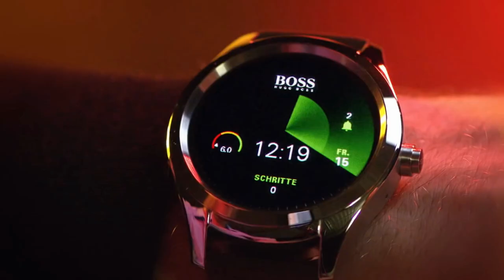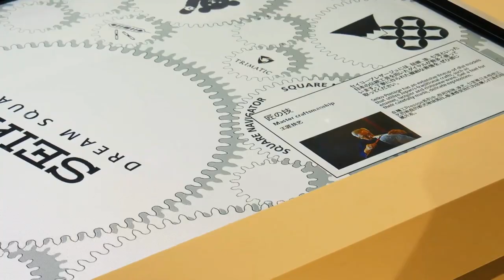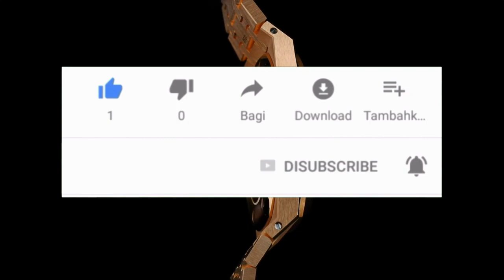RELOJES JAPONESES VS RELOJES SUIZOS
00:00 Inicio
00:31 Cada industria relojera tiene filosofía diferente
00:52 Depende de que es lo que esta buscando
01:39 Ambos son excelentes
01:49 Relojes suizos
01:57 Fiabilidad, precisión, resistencia a los golpes y al agua
02:15 Su calidad es difícilmente igualada
02:31 Relojes japoneses
02:39 Combinar la calidad suiza y la productividad
02:55 Relojes de calidad a precios asequibles
03:11 Seiko, Citizen y Casio
04:18 Receta
05:30 Cierre

Visita nuestro sitio asociado de Amazon para productos de tu interés: